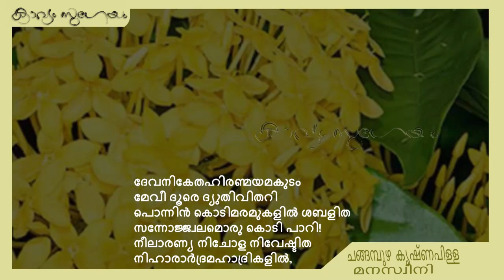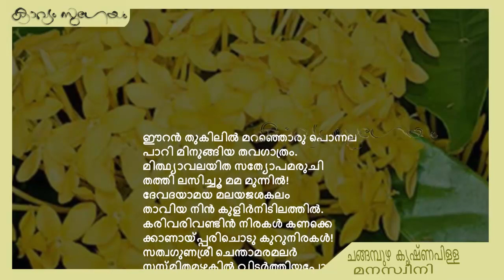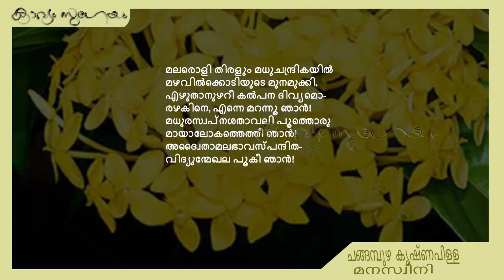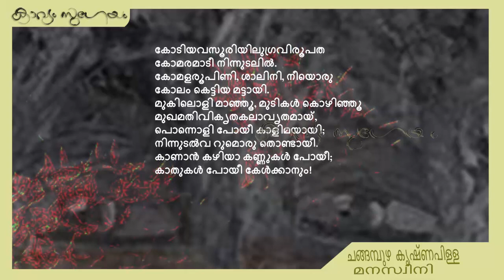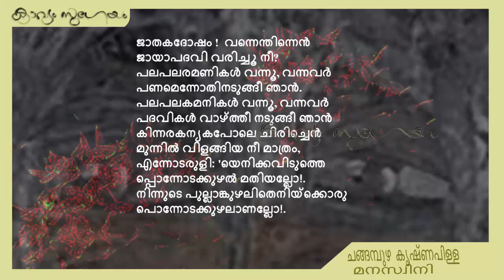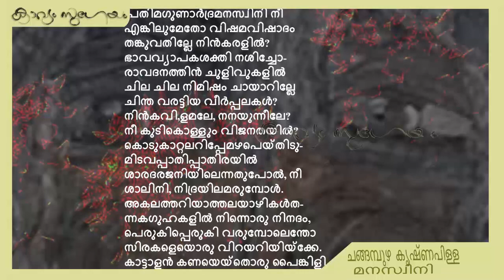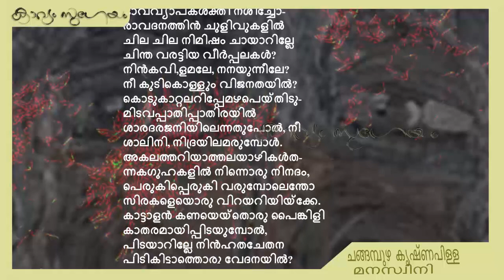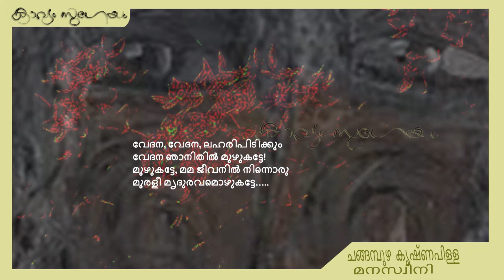Manaswini |മനസ്വിനി|Channgampuzha Krishnapilla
, 'മനസ്വിനി'- ചങ്ങമ്പുഴ കൃഷ്ണപിള്ള